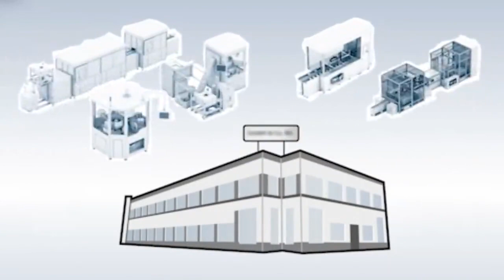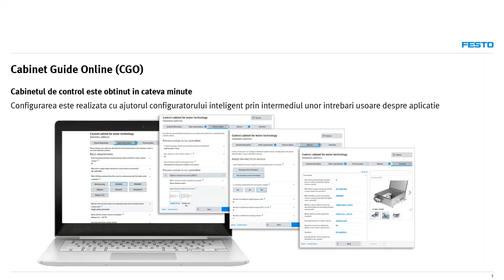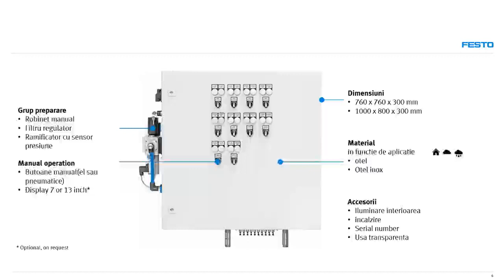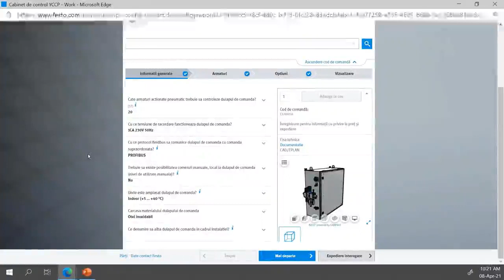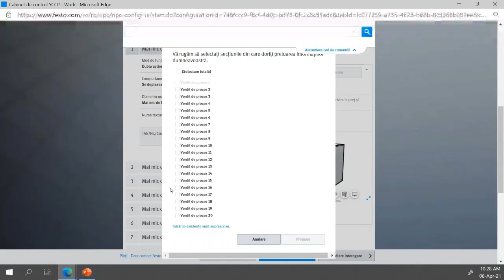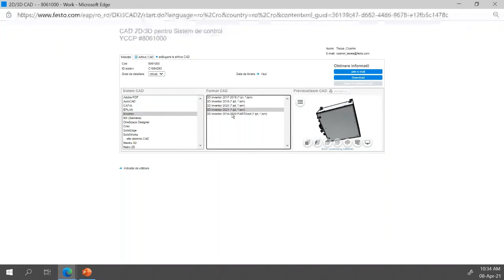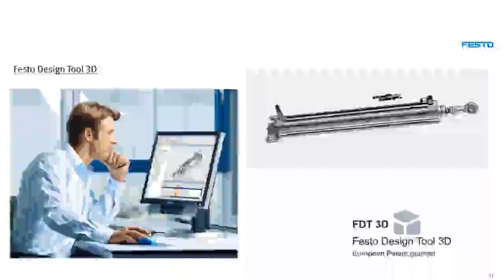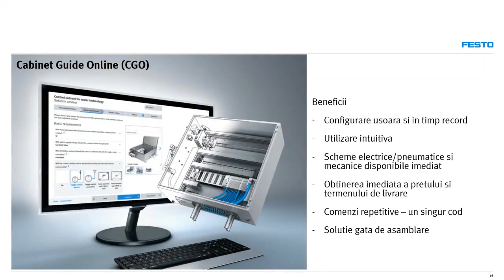Cabinet Guide Online - proiectare personalizata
Cabinet Guide Online revolutioneaza proiectarea solutiilor personalizate de cabinete de control pentru tehnologia apei, permitandu-va sa configurati si sa comandati solutia potrivita de cabinet de control intr-un mod inteligent si intuitiv, intr-un timp record, exact pentru aplicatia dvs.
Este nevoie doar de cativa pasi: introduceti aplicatia, configurati cabinetul, selectati si comandati.

Inregistrarea video va prezinta ce inseamna acest instrument online si cum va poate usura munca de configurare.